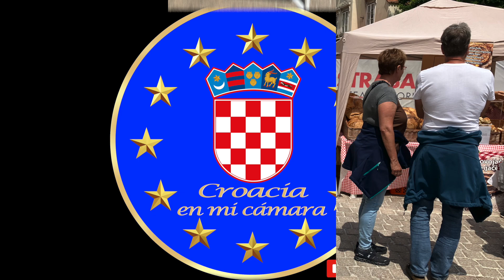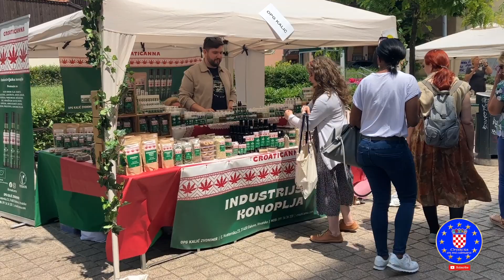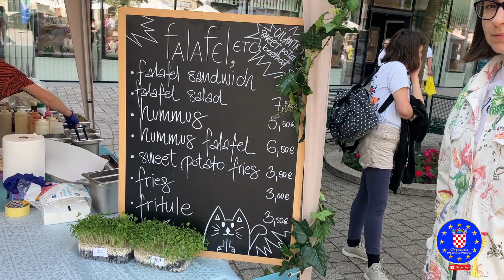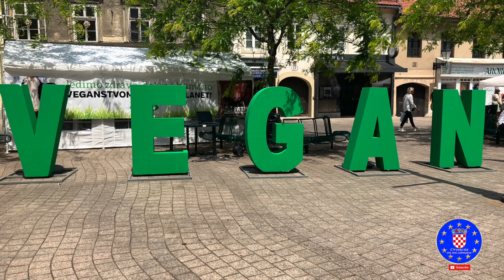Zagreb.- ¿Qué hubo hoy?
En la calle Augusta Cesarca, desde la Plaza de Europa, hasta la plaza bana Josipa Jelačića, exhibición y venta de productos vegetarianos. Eso hubo hoy. Muchas personas tomando el sol (y café, cervezas, vino, agua, helados, etc.) en el centro. Es un placer vivir aquí. Ven a visitar nuestra ciudad y todo este hermosos país.